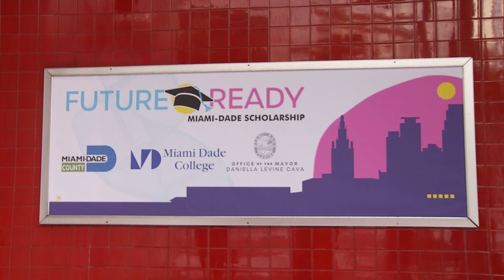OurCounty News - Groundbreaking Scholarship Program